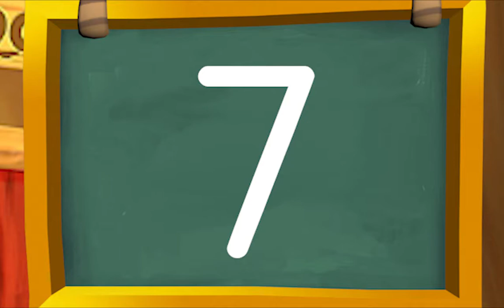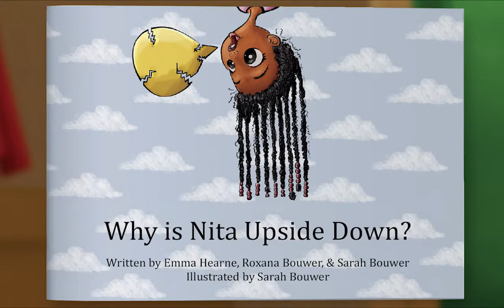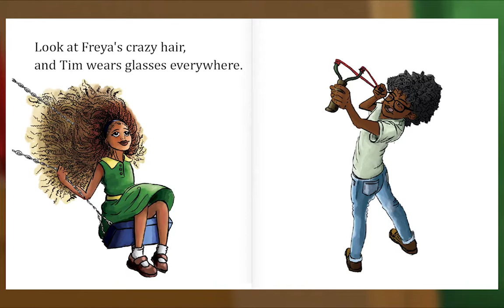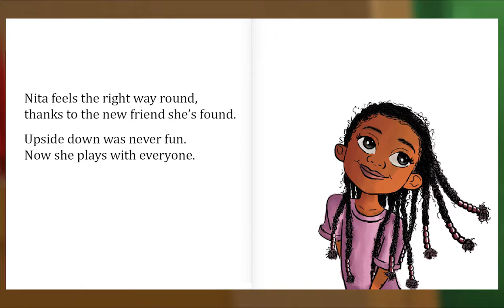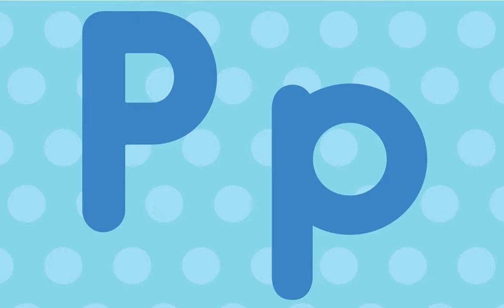Preschool Video Animal Island Learning Adventure (AILA) | Letters, Songs, Story Books